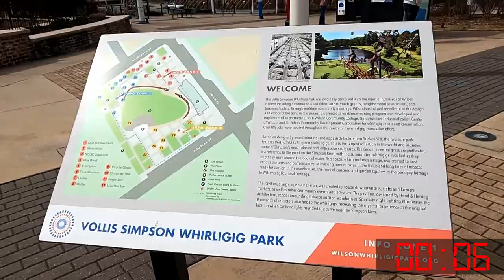Around and Around it Goes with Vollis Simpson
Vollis Simpson Park and his amazing collection of Whirligigs and a Virtual Geocache.